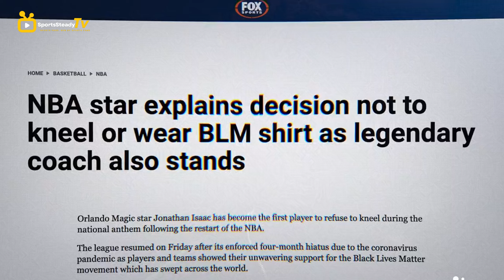Jonathan Isaac Launches UNITUS: The Anti-Woke Apparel Brand Promoting Conservative Values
In this video, we delve into the inspiring story of NBA player Jonathan Isaac, who made headlines for standing during the national anthem while others kneeled. Now, he is taking a bold stand once again by launching UNITUS, an anti-woke apparel brand that champions conservative values. Join us as we explore Isaac's belief in the importance of freedom of expression, standing up for convictions, and providing a platform for individuals to proudly express their beliefs through clothing. Discover how UNITUS reflects a larger movement of individuals seeking to uphold conservative values in the face of cultural and ideological challenges. Witness Isaac's commitment to promoting an alternative narrative and inspiring others to fearlessly stand for their beliefs. Together, let's explore the power of freedom of speech and how supporting brands like UNITUS can contribute to more balanced and inclusive discussions on social and political issues.